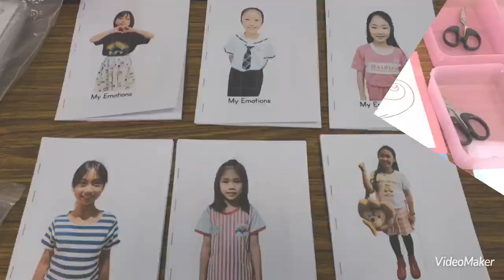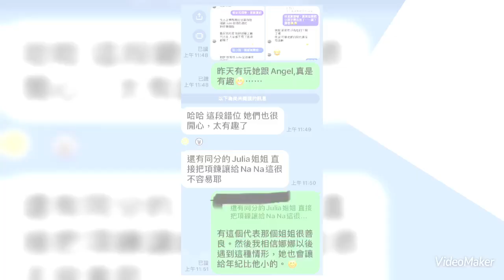2023 07 03 六位公主在Julie的繪本課相遇~